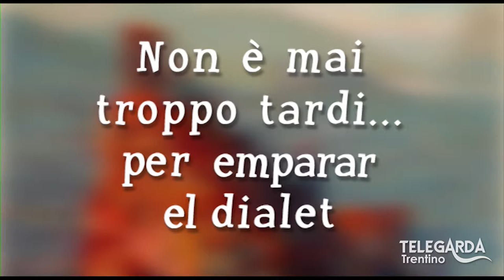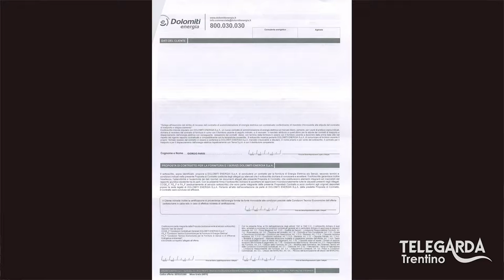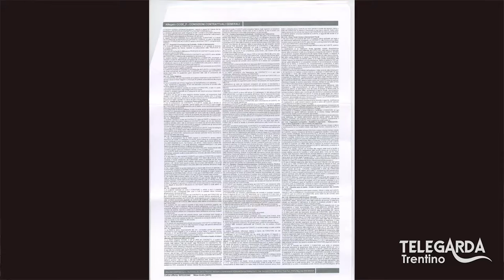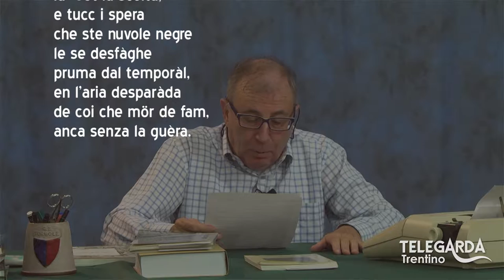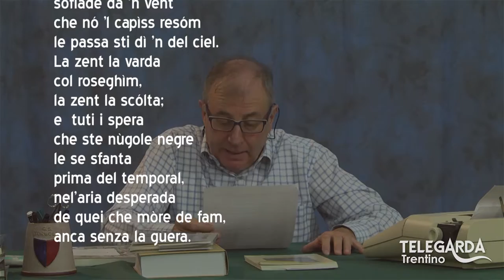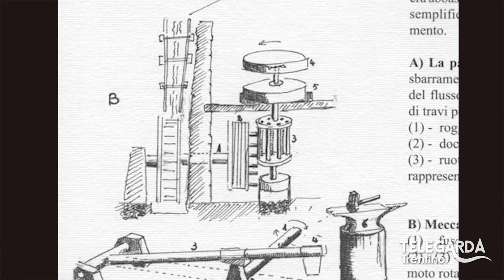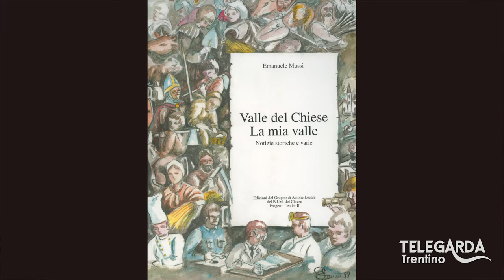Lezioni di dialetto Trentino – "Il poeta Emanuele Mussi" - 96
Curiosando quà e là, e la presentazione del libro di Emanuele Mussi.